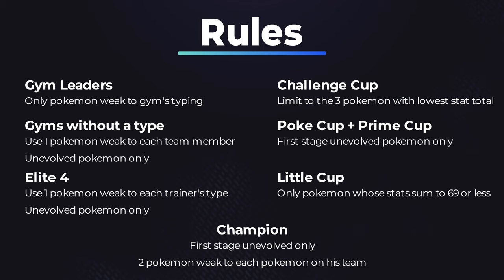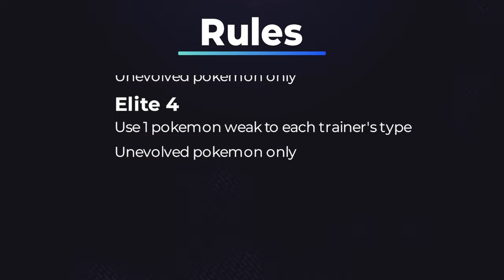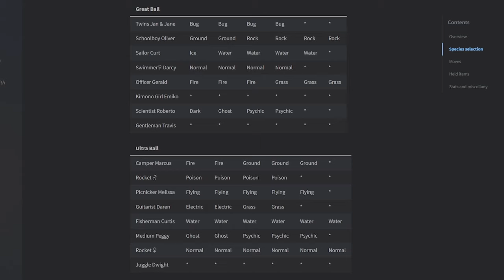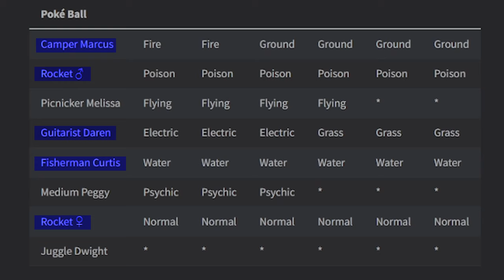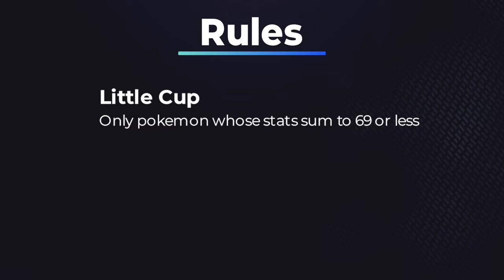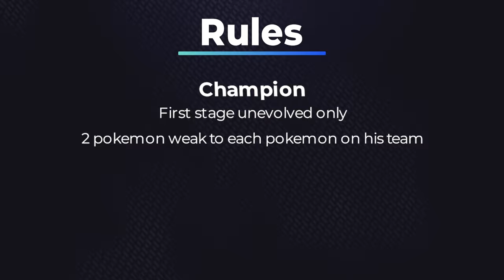Can You Beat Pokemon Stadium 2 with BAD Rentals - Round 2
Can you beat all of Pokemon Stadium 2 with only rentals that are weak to the opposing trainer? We tackled round 1 with the knowledge that rentals are known to be bad, and I thought Round 2 would be impossible. That thought did not settle well though, so that meant I only had one option. Find out if it's possible.  This run features all johto gyms, the elite 4, the kanto gyms and red, challenge cup, poke cup, prime cup, little cup, and the rival battles for round 2.

Want to support me? Consider checking out my Ko-fi where you can directly support the channel Any amount is appreciated, and directly helps me put out more quality content and spend more time on this channel.

Wanna plan a challenge like this one? You might enjoy Notion! It's my one stop shop for all my challenge details. Every glitch tutorial, routing plan, video script, and other aspects of each run gets detailed and stored via my own custom template. You can sign up for notion free

If you like this Pokemon Stadium 2 challenge feel free to jump into my streams or check me out on other platforms:

00:00 Intro
1:07 Johto Gyms
10:20 Elite 4
14:24 Kanto Gyms
18:30 Cups
29:10 Little Cup
33:06 Rival
35:20 Outro